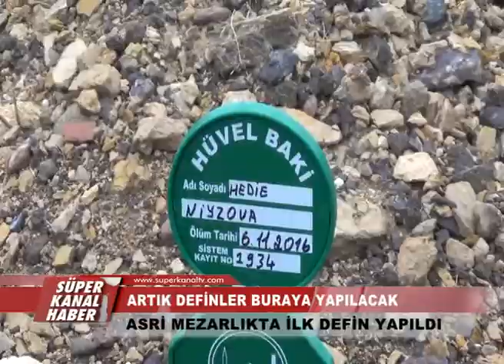ARTIK DEFİNLER BURAYA YAPILACAK